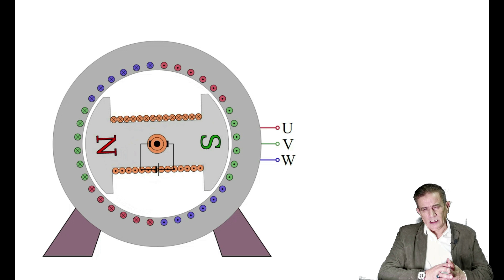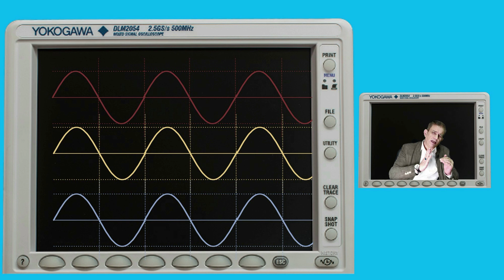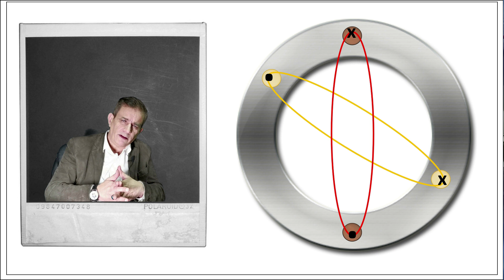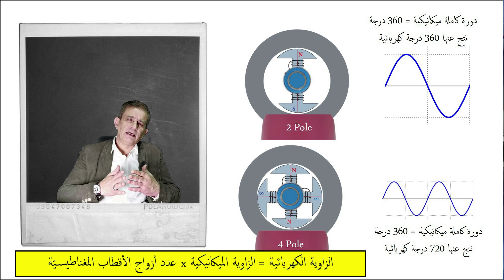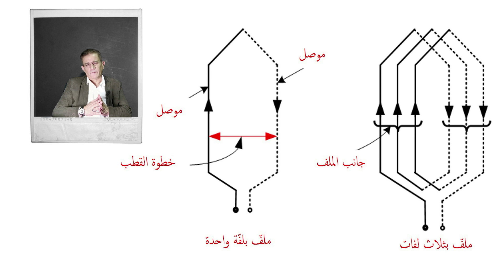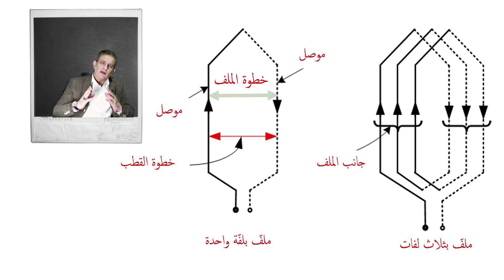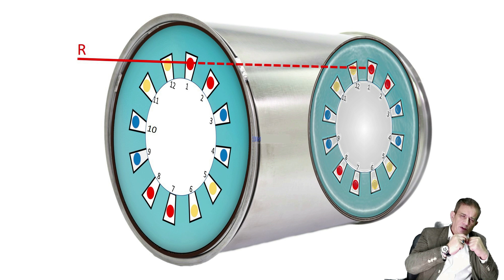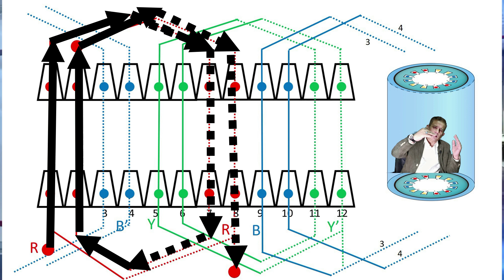المولدات الكهربائية العاملة بالديزل / ح ١٠ / عمليّة اللّف للمولّد الكهربائي ج 2